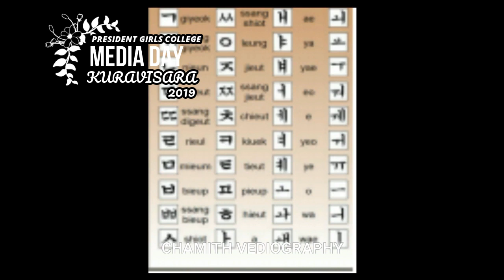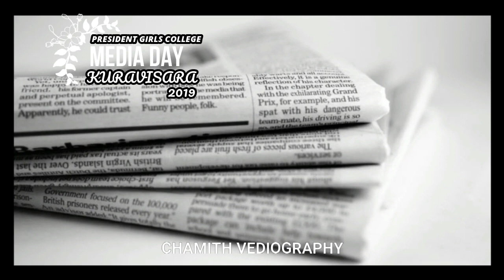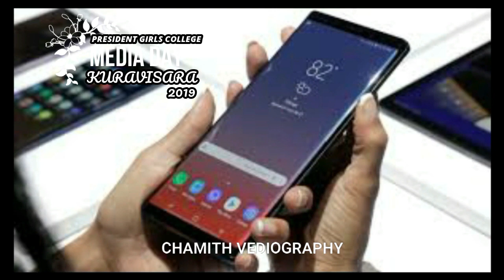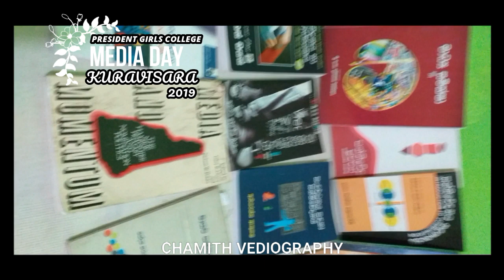Media Lesson in In sinhala